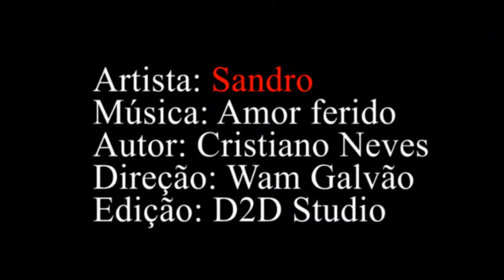Sandro Silva Dvd 2015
sandro silva canta pra voce si voce quiser contratar sandro silva pra sua cidade disk 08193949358